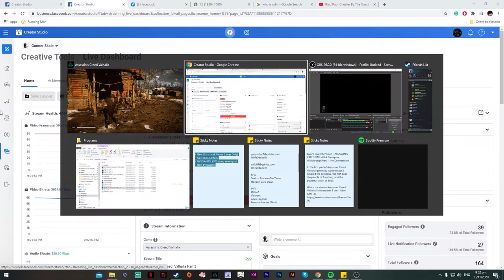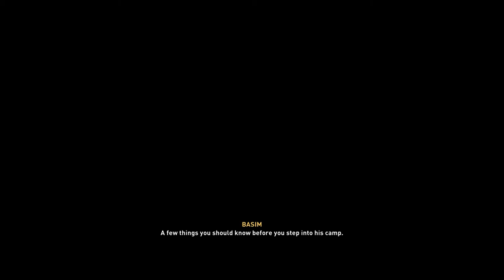ASSASSIN'S CREED VALHALLA Gameplay Walkthrough Part 2: London - No Commentary | Max Settings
In the third part of Assassin:s Creed Valhalla, Eivor and Sigurd decided to leave the Fornburg to their father, who betrays them and went to London.

Watch me stream Assassin's Creed: Valhalla Live between 8 pm - 10pm GMT+8